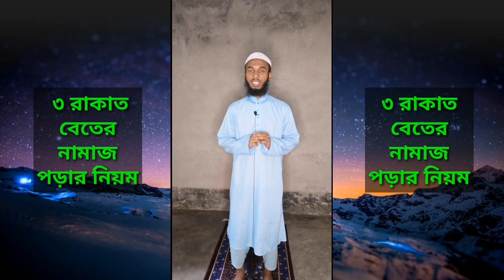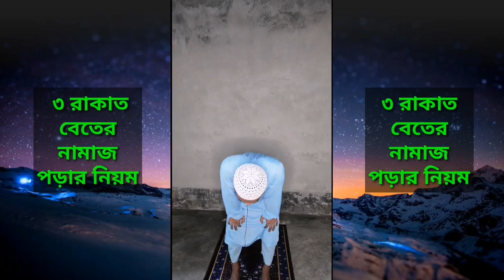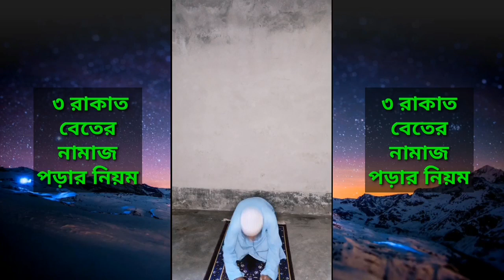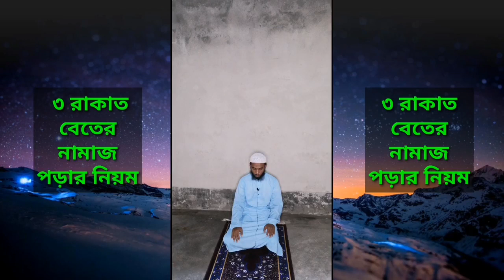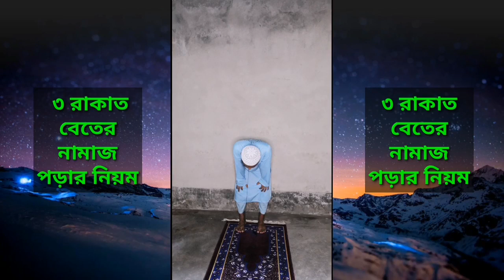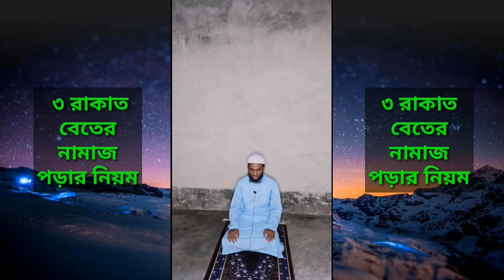৩ রাকাত বিতর নামাজের নিয়ম | 3 rakat beter namaz porar niom | practical namaj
৩ রাকাত বিতর নামাজের নিয়ম | 3 rakat beter namaz porar niom